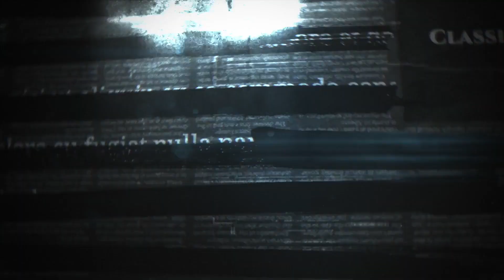"Forty Years of Psychic Research," Episode 3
Hamlin Garland wrote "Forty Years of Psychic Research" in 1936. This is the 3rd installment of a book that centers on the paranormal and true case-studies from the height of spiritualism.

By the way, if you'd like to listen to the whole thing on audio, consider signing up for "Classic Paranormal" on Apple podcasts